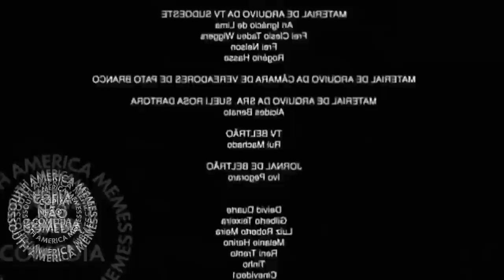F R I T A N D O